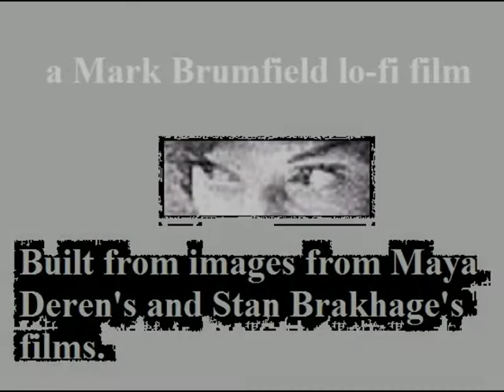MAYAN EYES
a lo-fi film